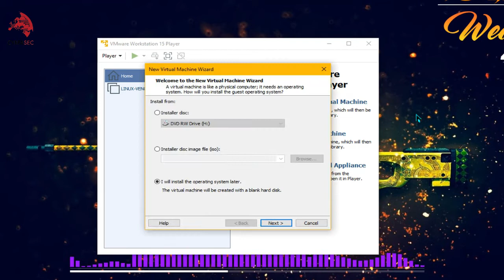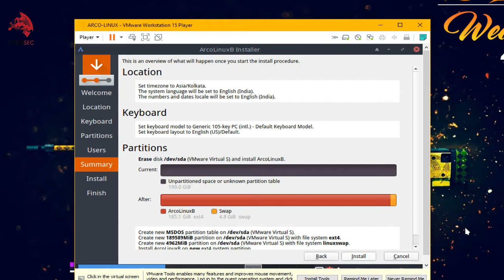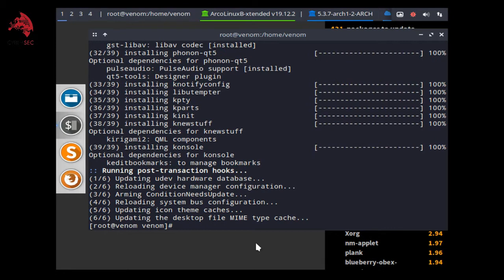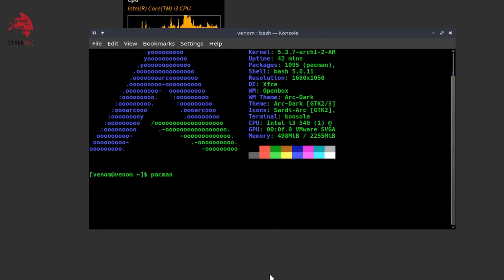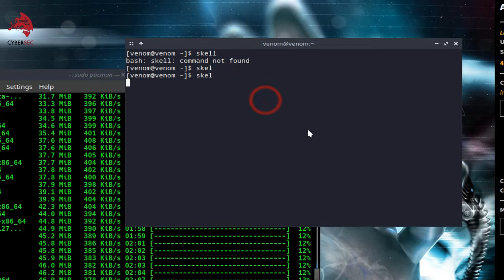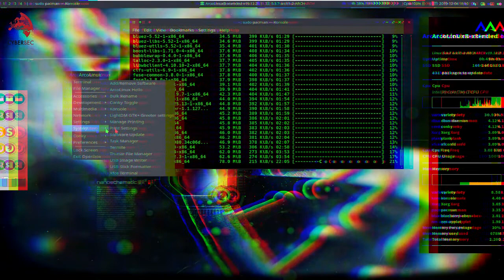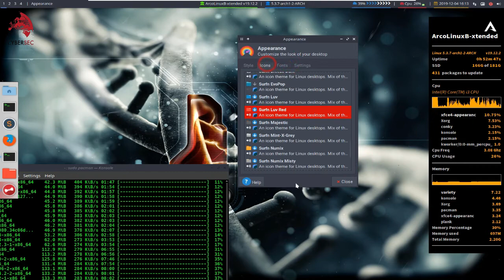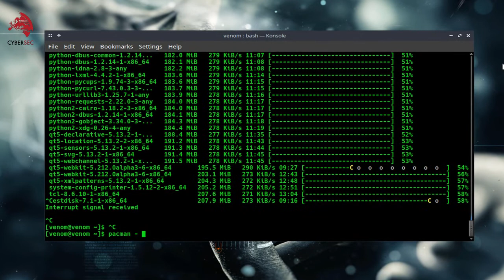✨ Arco Linux Plasma || [ Download ] Install and Configure in VMWare ✨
Hey Welcome to CyberSec
In this video you will learn to install Arco Plasma Linux [ The Arch System ] in Virtual System / Matchine.
This Operating SYstem is Massive ad Effective with non laging , you can easily Download the Arch [ B ] Linux